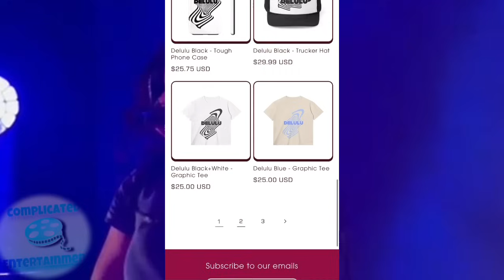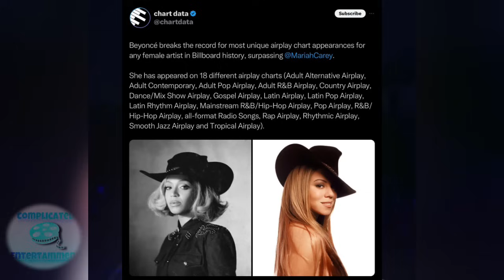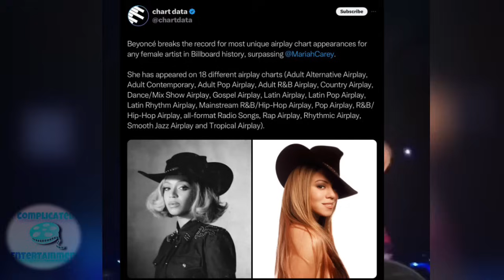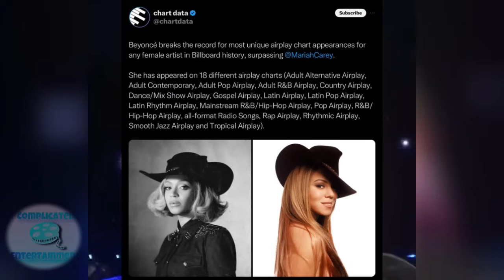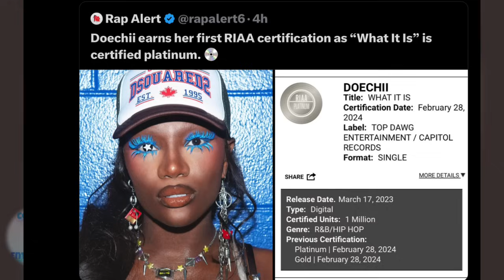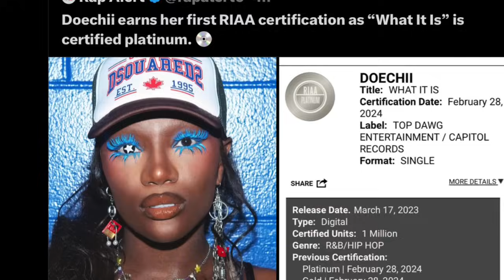BODY TEA! TOUR TEA! SETLIST TEA! SZA WINS BRIT! Doechi DIAMOND! Flo TEASES!Cardi FLOPS ON CHARTS!